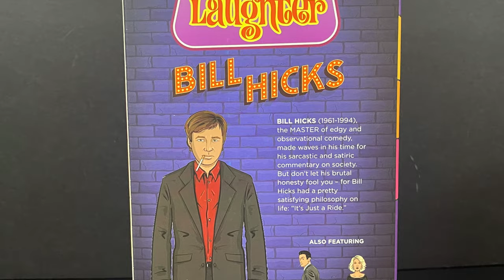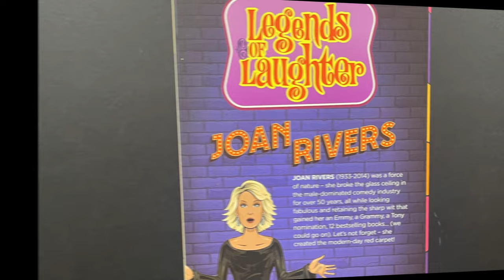2023 LEGENDS OF LAUGHTER WAVE ONE | Nacelle Toys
Join me for a look at the brand new action figure line, LEGENDS OF LAUGHTER by Nacelle Toys.